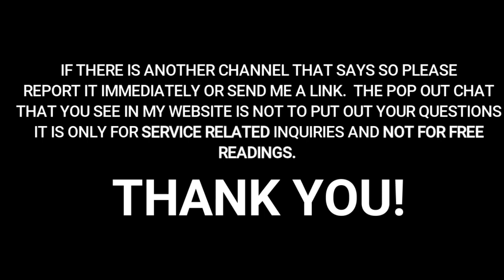NO FREE READINGS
I DON'T OFFER FREE READINGS IN MY WEBSITE NOR FREE PRIVATE READING. IF YOU HAVE SEEN THIS SOMEWHERE; YOUTUBE CHANNEL OR WEBSITE PLEASE SEND ME THE LINK OR HAVE IT REPORTED TO YOUTUBE.

YOU MAY POST YOUR ONE FREE QUESTION IN PUBLIC IN MY FACEBOOK PAGE. NO FAKE PROFILES AND REPETITIVE QUESTIONS.

20 years of psychic and tarot card reading practice. Specializes in resolving past life karma, regression and progression, life coachiing, life projection, relationship coaching and projection and self development.